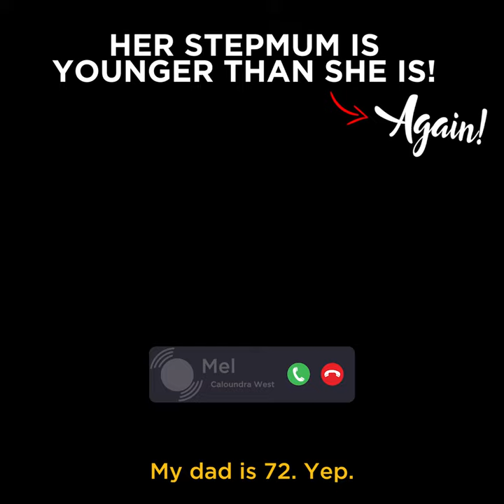Her Stepmum is Younger Than She Is.. Again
Mel calls to tell us why they don't do Mothers Day with her stepmum